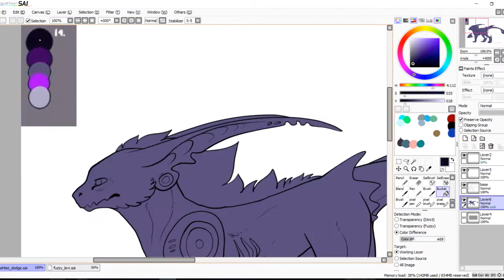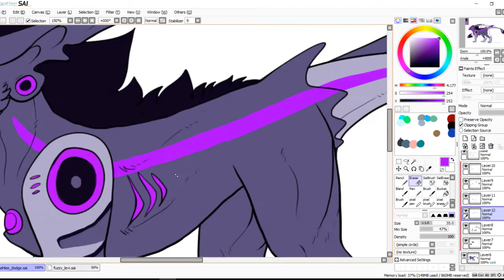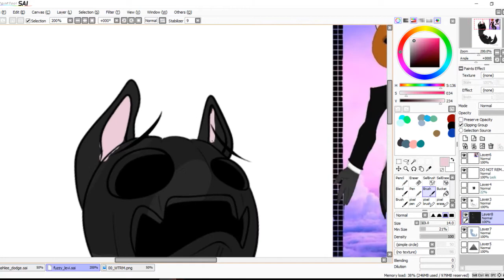Speedpaint- Designing and a Blop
Two raffle prizes done for @fuzzy_levi and @ashlee.dodge from instagram. I hosted a raffle there not too long ago.

Program: Paint tool SAI
Editing: OBS and Premier Pro